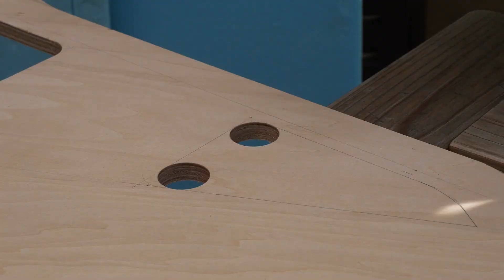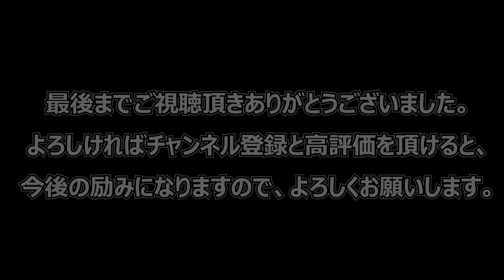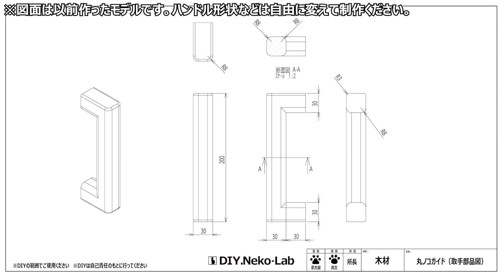【丸ノコガイド_DIY】高精度の美しい丸ノコガイドの作り方。OLD WAXでヴィンテージ調に仕上げる！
今回は3回目になりますが、美しい丸ノコガイドの制作過程を紹介します。
丸ノコを持っていれば絶対に作るべき治具のひとつ、丸ノコガイド。過去に色々作ってきましたが、一番いい出来に仕上げることができました。

自作の治具でも、しっかりと丁寧に作りこむと愛着のもてる道具になります。今回はオールドワックスによるヴィンテージ仕上げにしてみました。

よろしければ最後までご視聴ください！

※図面はDIYの範囲にてご使用ください。商用利用はご遠慮ください。
※この動画を参考に制作する際は自己責任にてお願いいたします。

In this third installment, we will show you the process of making a beautiful circular saw guide.
The circular saw guide is one of the jigs that you must make if you have a circular saw. I have made many of them in the past, but this is the best one I have ever made.

Even if it is a jig that you made yourself, if you make it well and carefully, it will become a tool that you will love to use. This time, I used old wax to give it a vintage finish.

If you like, please watch to the end!

Please use the drawings within the scope of DIY. Please refrain from commercial use.
Please use this video at your own risk.

【動画の内容】
00:00:56 丸ノコガイドの仕様
00:01:49 カットと加工
00:03:12 サンディング
00:04:00 面取り加工
00:05:05 ハンドルの制作
00:06:43 WAX仕上げ
00:07:58 ガイドレールの取り付け
00:10:42 使ってみる・精度の確認
00:11:40 図面

Car Angels Tスロットトラック 30mm標準規格

Car Angels Tスロットトラック 9.5mm×19mm規格

ハイコーキ 丸ノコ 36V C3606DA

ハイコーキ 36V コードレス トリマー M3608DA

R2.0mmボーズ面ビット

E-Value 木工用ドリル ボアビットセット 5本組

SK11 10.8V 充電パームサンダー (本体のみ/充電器・バッテリー別売)

SK11 10.8V 充電パームサンダー本体・充電器・バッテリーセット

BOSCH(ボッシュ) ワークベンチ PWB600

ドリルスタンド：神沢鉄工 ドリルガイドDX 13mm チャック付き 10mm三面軸 K-802-2

HiKOKI(ハイコーキ) 第2世代36Vインパクトドライバ ブラック&ゴールド

プロクソン(PROXXON) ディスクサンダー DS250

SK11 スピンドルサンダー 330W SWS-330SP

【使用しているチップソー】
SK11  くろプラス  165×72P

【使用したボーズ面ビット】
Bestgleボーズ面ビット ベアリングビット トリマー ビット R3

Bestgleボーズ面ビット ベアリングビット トリマー ビット R2

オープニングのBGM
「渋めなサウンドロゴ」

冒頭のBGM
「New_Place_of_Work」

メインのBGM
「Cooking_Time」

エンディングのBGM
「クレイジークッキング」

※amazonのリンクはamazonアソシエイトを使用しています